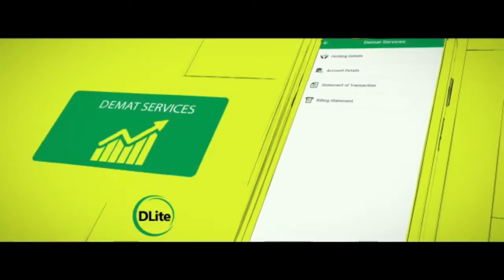MISSION TODAY 12/11/2022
12-November-2022